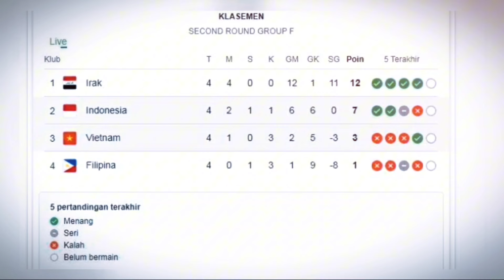ALASAN TIMNAS U23 BIKIN KEJUTAN! Dulu Nyinyir, Sekarang Timnas Indonesia Jadi Panutan Asean